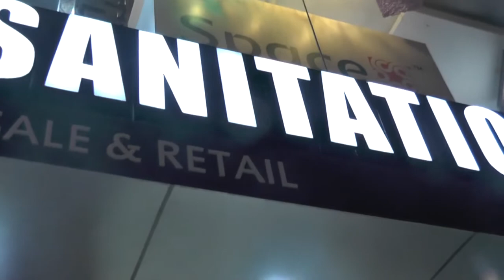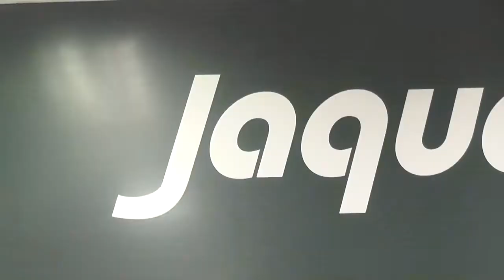Deccan sanitation,indiranagar,Hyderabad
Deccan Sanitation